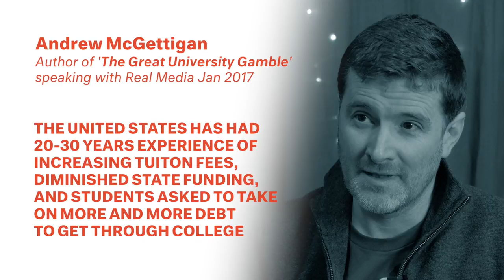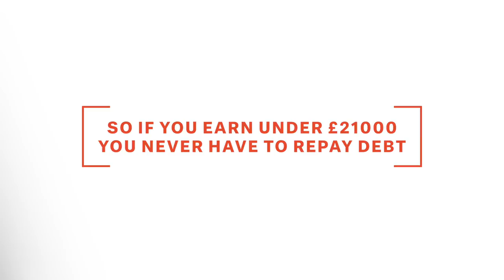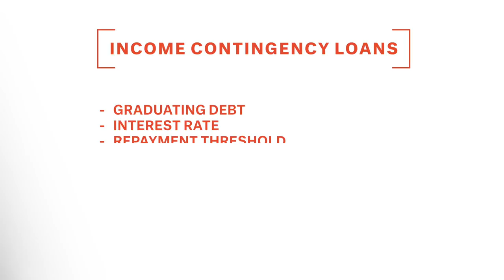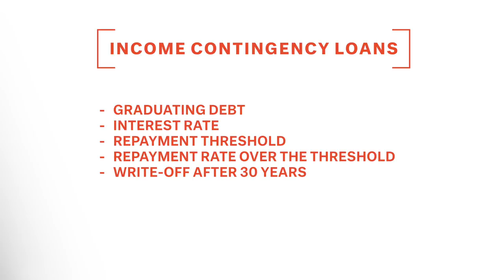Andrew McGettigan - Student Debt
Andrew McGettigan, author of 'The Great University Gamble' discusses the differences between US and UK student debt, and the effects of other loans taken on by students including maintenance loans and overdrafts/commercial loans used to bridge the shortfall.